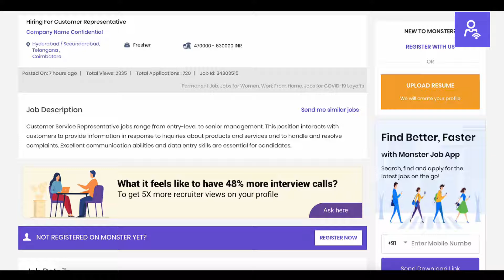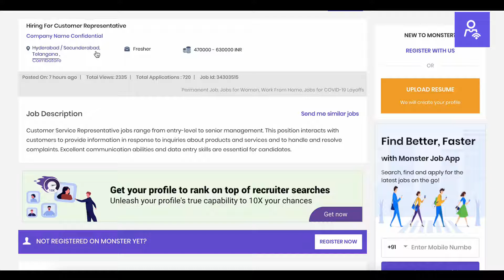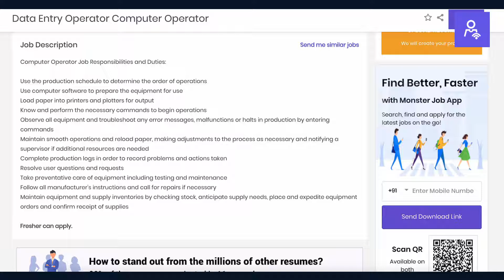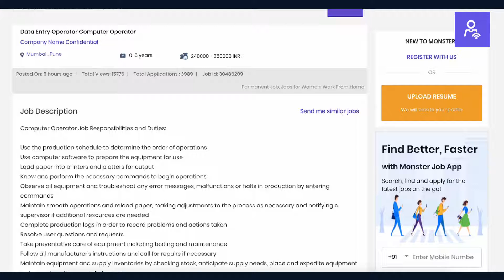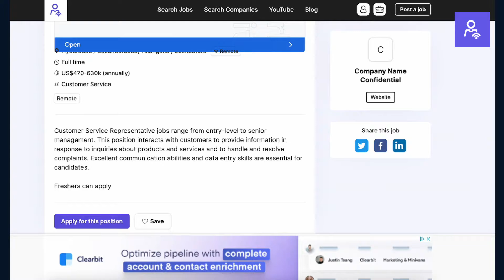Remote Jobs for Freshers, Find a Job and Work Online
Careers for Freshers hiring now. Fresher Jobs 2022 covered in this video. Fresher Job alert for the latest Fresher jobs.

These positions are marked as work from home jobs for freshers, but please verify this with the interviewer.

Interested in other ways to make money online in India? Check out @SanjivKumarJindal-Jobs-Skills

Certifications help your resume by proving that you have certain skills, check out some free certifications you can earn

Have a question, or anything to add? Drop it in the comments. We aim to build a community! If you can do any combination of the 3, we would appreciate it.

**Remote Professional Network shares job openings with our community, with the purpose of highlighting openings that may interest members.